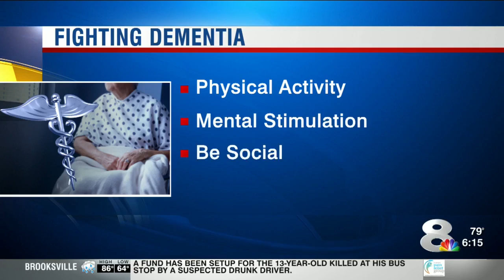Caring for aging parents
New drugs provide hope in fight against Alzheimer's